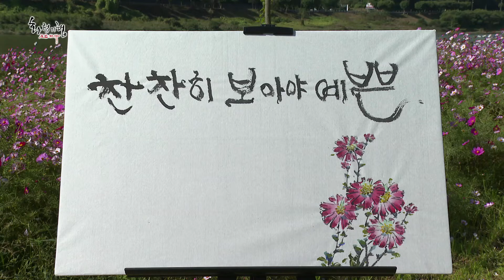찬찬히 보아야 예쁜 - 충남 공주 석장리 계절꽃 공원